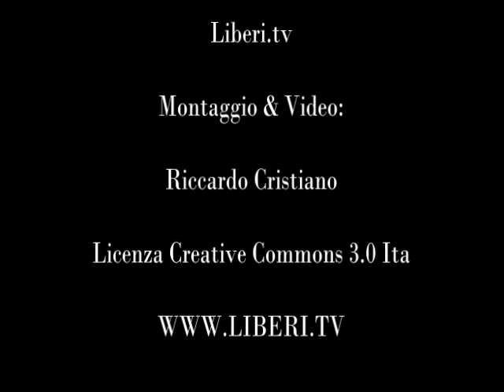13 Dicembre 2012 CGIL per i diritti della comunità LGBT - Bruno Talarico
- 13 Dicembre 2012 CGIL per i diritti della comunità LGBT - Bruno Talarico
Segretario Organizzativo CGIL Catanzaro - Lamezia Terme